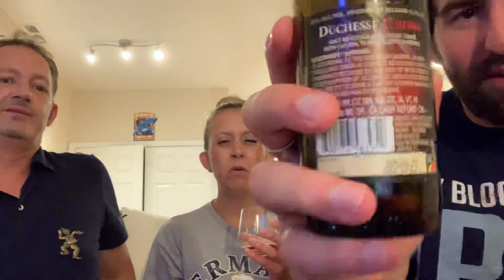Pork and beers...episode 2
We’ve got 3 new beers we’re trying! Watch to see what we think

Check out The Office in Boiling Springs. Their channel is:

What Are You Drinking Now